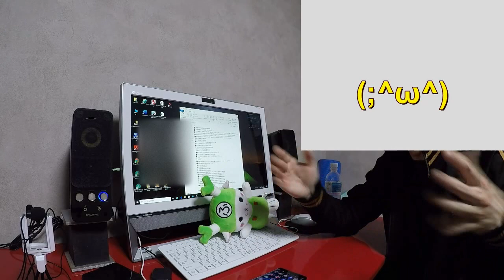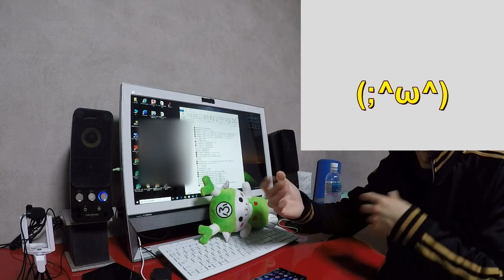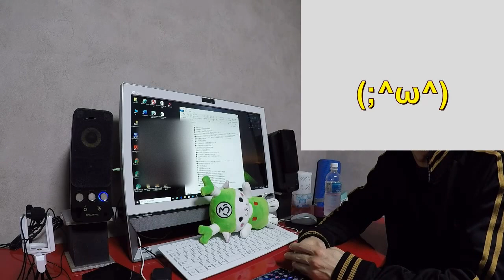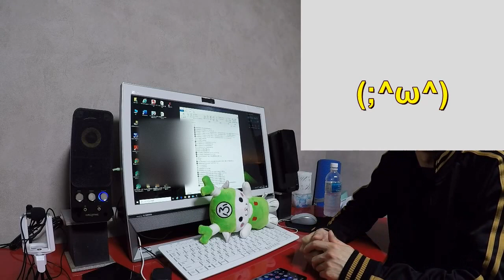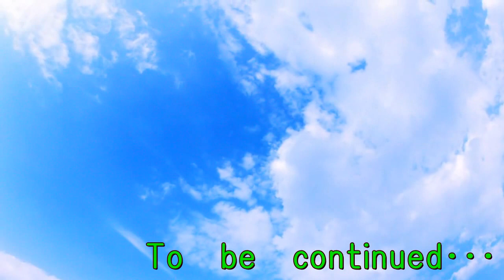転職30社以上した男が採用される確率を上げるためにやっていた事とは？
中年独身男のブログ動画です(´･ω･)
コロナ騒動で雇止め・派遣切り・リストラ・倒産などで転職するひと向け。
転職30社以上した男が採用されやすくなる為にやっていた事を参考までに･･･
採用する側＆採用される側を経験したからこそリアルガチで語ります！